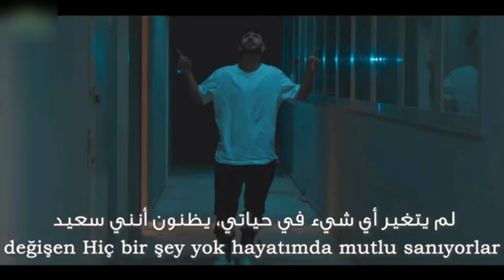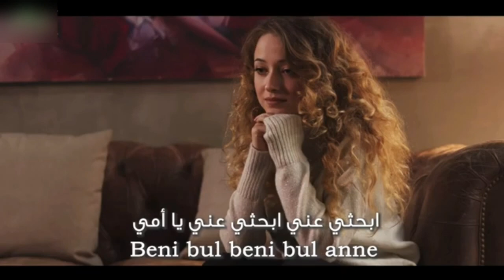ارجوك لا تبتعدي يا امي اجمل اغنية تركية حزينه 2020 pinar sure anne